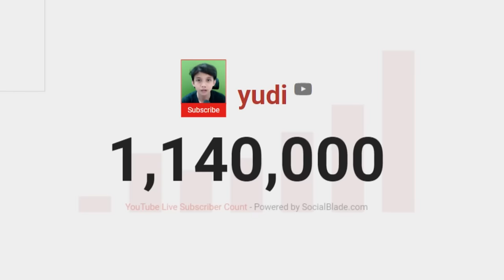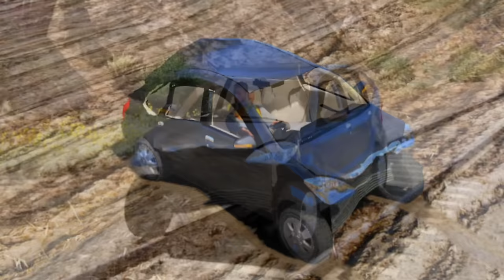TRUK TRAILER MUATAN PESAWAT - GTA 5 MOD